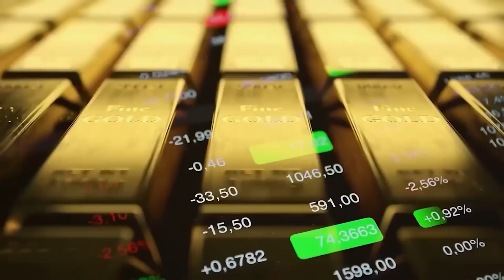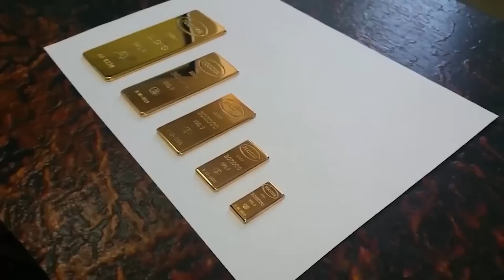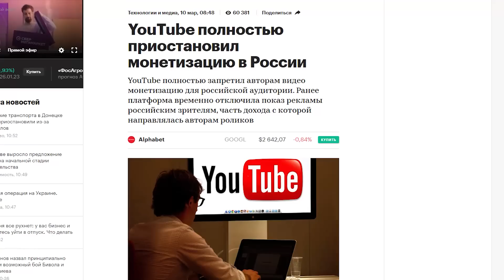Необычные Существа, Обнаруженные в Канализации